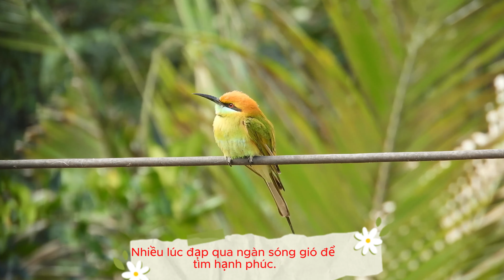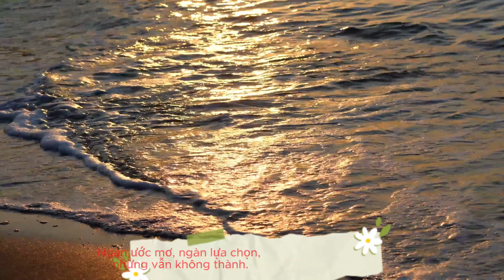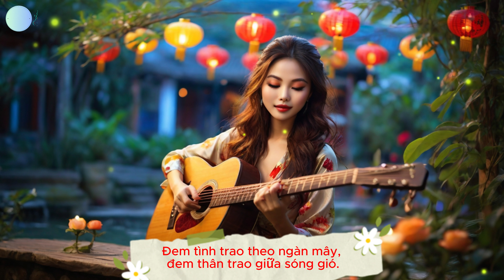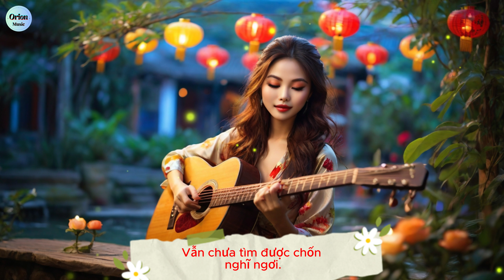Kiếp cô độc 1 | Cuộc đời cô đơn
Chào mừng các bạn đến với video lời bài hát "Kiếp Cô Độc"! 🎶💔

Trong cuộc sống đầy những biến động và sóng gió, có lẽ không ít người trong chúng ta từng cảm nhận được nỗi cô đơn và khó khăn khi tìm kiếm hạnh phúc. Bài hát này chính là sự phản ánh chân thật về những cảm xúc đó, với lời ca sâu lắng và giai điệu buồn man mác. Hãy cùng lắng nghe và cảm nhận từng câu từ, để thấy rằng chúng ta không hề đơn độc trong hành trình tìm kiếm chốn bình yên.

Lyric:
Cuộc đời ta cô độc nơi hồng trần.
Nhiều lúc đạp qua ngàn sóng gió để tìm hạnh phúc.
Bao nhiêu lần lăn lộn đau thương với những cuộc tình.
Đôi chân mệt mỏi vẫn không tìm được chốn nghỉ ngơi.

Đời ta cô độc đạp trên những ngày sương gió.
Chốn bình yên vẫn còn quá xa vời.
Bao người quanh ta đã tay bồng tay bế.
Riêng mình ta đang còn đạp mây cùng gió phương trời.

Đem tình trao theo ngàn mây, đem thân trao giữa sóng gió.
Đưa mình phiêu bạc khắp nơi, quên đi những ngày đã qua.
Quên đi bao nỗi buồn phiền, để quên đi những ngày đau khổ.

Nhiều lúc muốn tìm một tình yêu mới.
Nhưng những đau thương làm sao quên.
Ngập ngừng ngày qua tháng lại trôi qua.
Đến khi tuổi đã già, đành trách than số trời.
Ngàn ước mơ, ngàn lựa chọn, nhưng vẫn không thành.
Đành ôm một kiếp cô độc mà thôi.

Ta theo ngàn gió bay lượn.
Ta theo ngàn mây trôi.
Vẫn chưa tìm được chốn nghĩ ngơi.
Cuộc đời ta sẽ Là muôn kiếp cô độc thôi.